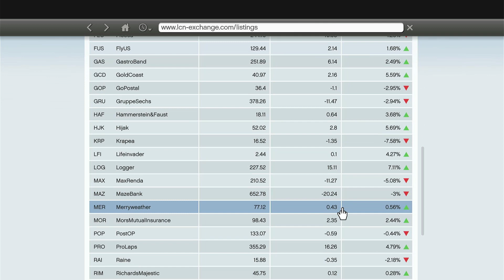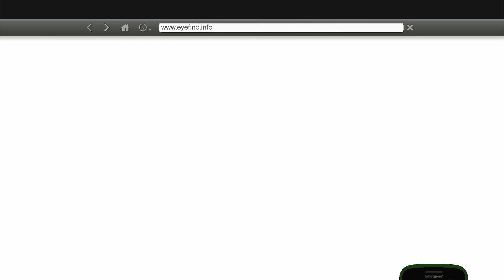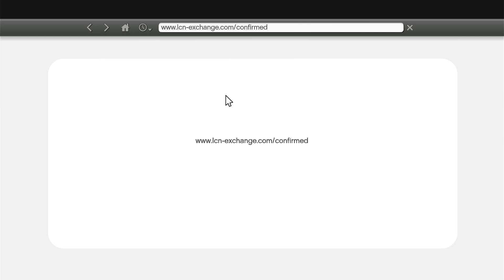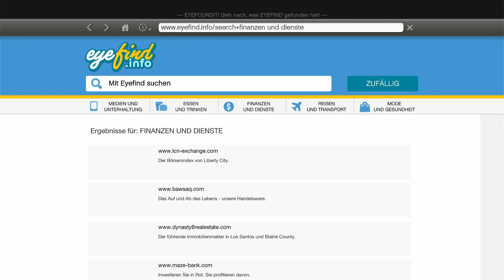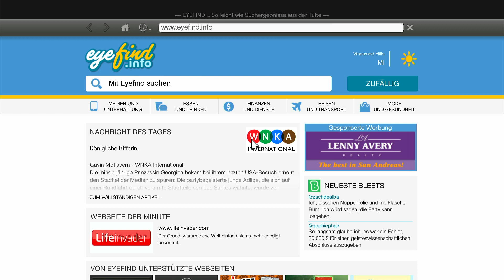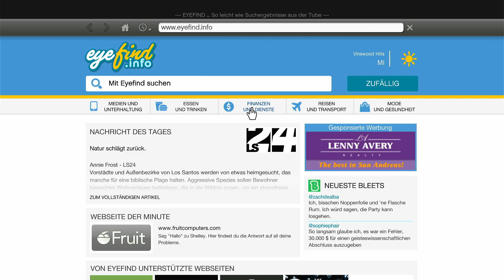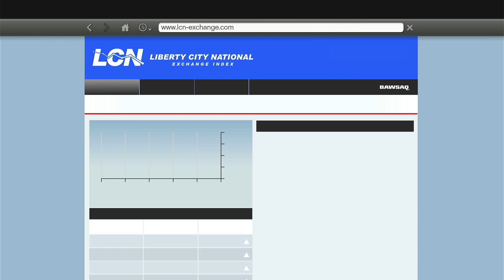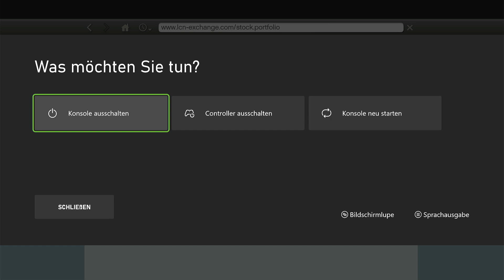+ GTA 5 + XBOX ONE + THE LIFE AFTER THE BIG SCORE ROBBERY !! FRANKLIN IS MAKING A LOT OF MONEY